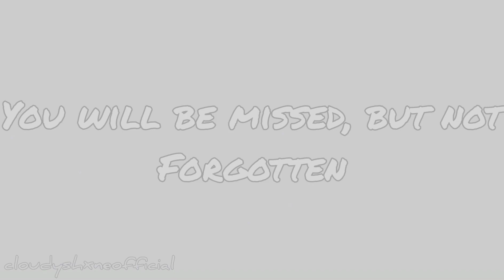Technoblade's Memories [Technoblade Memorial Animatic]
technobladeneverdies... Rest in peace, Techno. You will be missed, but not forgotten, you will always live on as a king in our hearts.